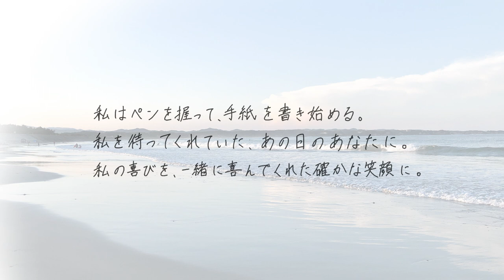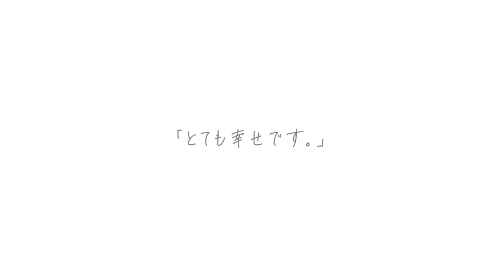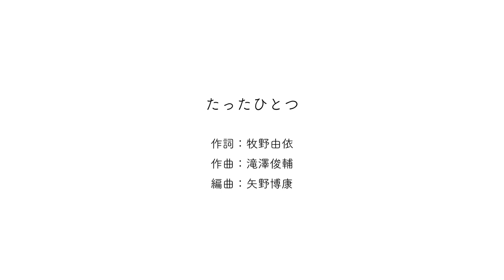たったひとつ ~リモートLIVE Ver.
単独のライブコンサートでバンマスをして頂いている、松ヶ下宏之さんからリモートバージョン制作のアイディアを頂き、実現した企画です。
昨年WEAVERさんのLIVEで声優として朗読をさせて頂いたのですが、その時に河邉徹さんの書かれる"瑞々しくて優しいのにふいにほろ苦さが押し寄せてくる"そんな物語が大好きになり、今回「たったひとつ」のために朗読パートの詩を書き下ろしていただきました。

離れていてもこんなに多くのミュージシャンの方々と一緒に奏でることが出来た音楽は、
私にとってかけがえのない
"たったひとつ"の宝物です。

皆様に生の声をお届けできるようになるまでは、まだ少し時間がかかるかもしれませんが、次にこの曲を歌う時にはみんなと同じ場所で声を届けたい！という願いを込めて。

by 牧野由依

『たったひとつ』

作詞：牧野由依
作曲：滝澤俊輔
編曲：矢野博康

クチナシの花咲き誇るころ
遠い空の下 想いはあなたへ
“お元気ですか?” 手紙を書くよ
いつも忙しいフリしてごめん

暖かな笑顔も時間も
全てが宝物
足早に過ぎる日々の前で
ほんの少し気づけた気がした

「ありがとう」
素直に伝えられたらいいのに
あなたの優しさ遠ざけてしまう
心配させては後悔してる私

からっぽの部屋に 灯す明りは
何だか寂しく色づき始めた

弱虫な私は今日まで
強がってばかりで
うらはらな言葉振りかざしては
知らず知らず傷つけていたね

「ありがとう」
涙がとめどなく溢れてく
小さな頃から変わらない愛は
今でも私の心を撫でてくれる

形無いものだから
欲しがり続けてしまったの
大切なものを一つだけ
手にできればいいのに

本当は誰より守られていたんだね
まっすぐあなたのもとへと
駈けて行くよ

「ありがとう」
「ごめんね」
「ただいま」
『おかえりなさい』
何度も何度も笑顔で応えた
「お元気でしたか?私は幸せです」

~Special Thanks♡~
詩 河邉徹(WEAVER)
A.Guitar,Arrangement,mixing 松ヶ下宏之
Piano滝澤俊輔
Violin 雨宮麻未子　亀井友莉　西原史織　井田真理乃
Viola:大辻ひろの　高荒春音
Cello:飯島奏人　飯尾久香
Flute:津崎このみ
Oboe:和光美苗
Clarinet:宮田愛子
Fagot:山村真実
Trumpet:レイチェル（Tokyo Brass Style)
Trombone:岡本ちなみ(Tokyo Brass Style)
Harp:井田結貴乃
E.Guitar:ミヤケリョウ
Bass:今西真也
Percussion:小久保bon里沙
Drums:誇太朗
Dancer:ikumi momoco Nizika